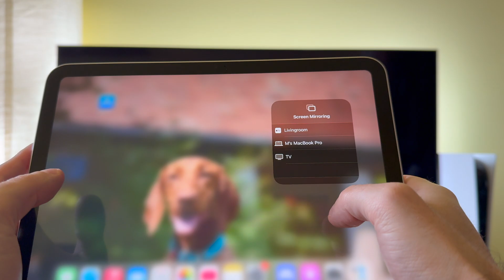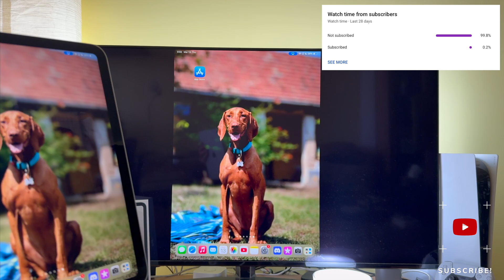How To Screen Mirror iPad 11th Generation To TV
The How To Screen Mirror iPad 11th Generation To TV video finally arrived to the channel!

00:00 - Intro
00:09 - How to screen mirror

I hope you will enjoy this iPad 11 screen mirror to tv and I hope you will learn something new.